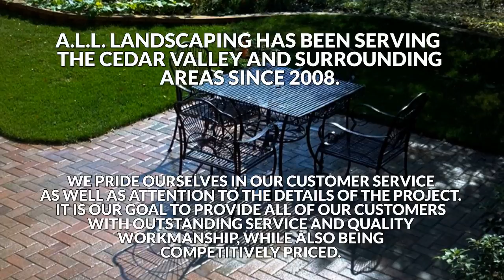A L L Landscaping INC Bristow, Iowa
Since 2008, A.L.L. Landscaping knows what it takes to get the job done. From basic ground maintenance to more elaborate outdoor living spaces you can count on us to meet any of the requirements your project needs. We have worked with homeowners and business owners alike to give them the curb appeal to keep customers, friends and family coming back to enjoy their properties.

About Us
A.L.L. Landscaping has been serving the cedar valley and surrounding areas since 2008. We pride ourselves in our customer service as well as attention to the details of the project. It is our goal to provide all of our customers with outstanding service and quality workmanship, while also being competitively priced.

​We make sure the job is done right the first time! Give us a call and schedule your free estimate today.